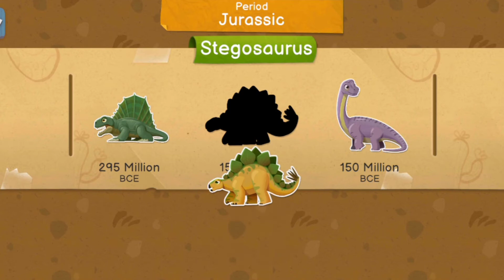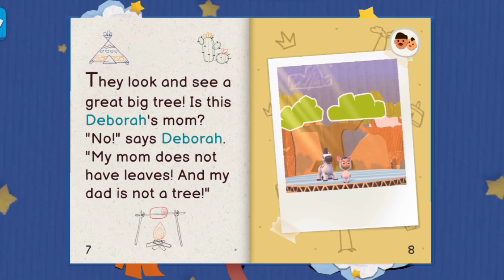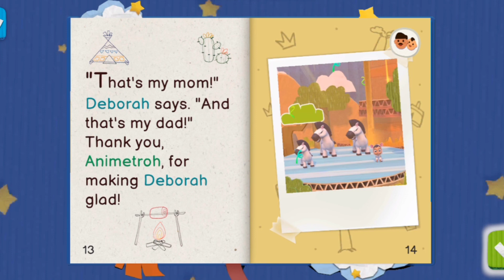Finding Deborah's Parents | Learn & Play | Book Stories | Episode 2 | Animetroh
This video is intended to be educational for children. Have a wonderful day and take pleasure in it! Thanks for taking the time to watch!